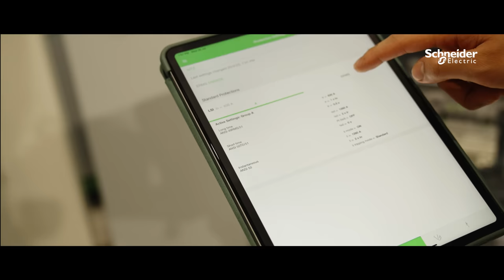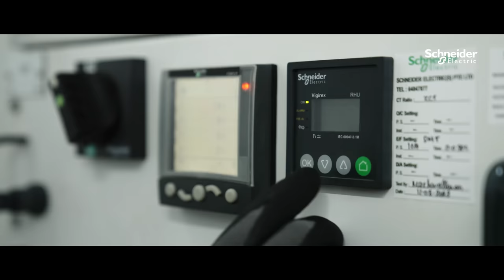Unlock Your Potential: Join Us in a Purposeful Journey | Schneider Electric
Your career matters. Let us be your guide to an empowering and impactful journey

➡️Delve into the lives of Stephanie and Andre, our exemplary Service Sales Managers.

➡️Witness how they forge lasting customer connections, cultivate a positive team culture, and thrive within a global network. While Stephanie's passion lies in fostering enduring relationships, Andre is invigorated by his relentless pursuit of IoT and cutting-edge technologies.

➡️Watch the video and discover how together, they embark on exciting and rewarding missions, aiding clients in fast-tracking decarbonization and propelling their own career trajectories.

🔔 Timestamps:
0:13 : Discover our success story with evian
1:03: Discover our Services in 60'
1:21 : Get more about Circularity & Repairability

👋 GET TO KNOW US BETTER